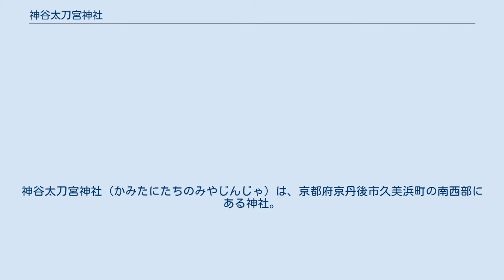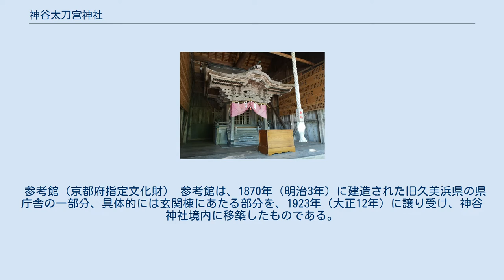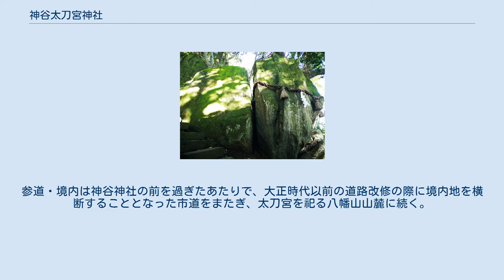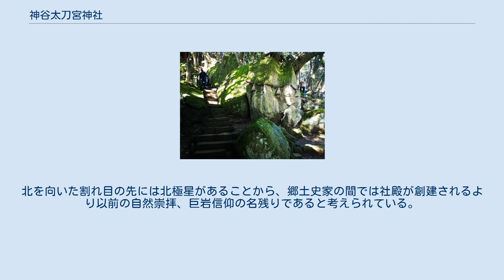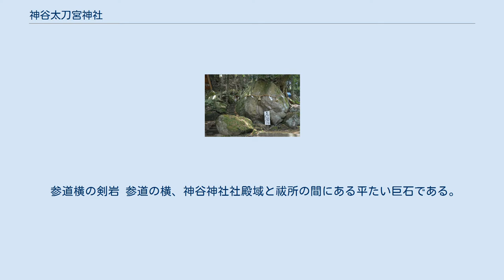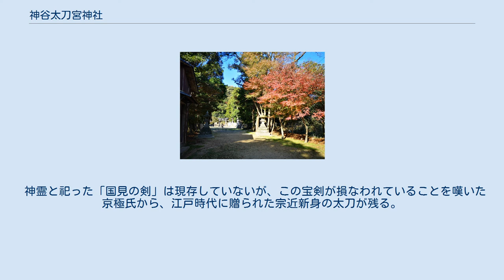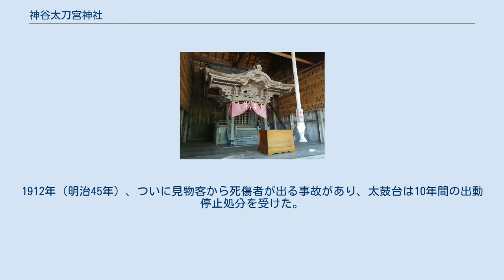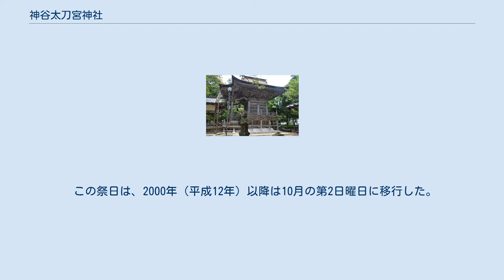神谷太刀宮神社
神谷太刀宮神社（かみたにたちのみやじんじゃ）は、京都府京丹後市久美浜町の南西部にある神社。
 もともとは別の由来をもつ神谷神社と太刀宮神社が合祀された2社一体の神社で、江戸時代までは「太刀宮（たちのみや）」と呼ばれ、明治期には久美浜地域の郷社として崇敬を集めた。
久美浜一区の氏神であり、21世紀においても「太刀宮」の通称で親しまれる。
秋の例祭は丹後地方を代表する祭礼のひとつに数えられる。
 神谷神社は、熊野郡に11座あった式内社のひとつ「神谷神社（かみたにのじんじゃ）」とされるが、この式内社が神谷太刀宮神社として太刀宮をも含むのか、神谷神社のみを対象としたのかは定かではない。
太刀宮は、全国で唯一丹波道主命を主祭神とし、御神体として祀る丹波道主命の佩刀「国見の剣（くにみのつるぎ）」は諸説ある「久美浜」の地名由来のひとつである。
 『鬼滅の刃』の主人公を真似て磐座でポーズをとる観光客（2020年12月） 丹後地方の古代史に深く関係する丹波道主命縁の神社である。
丹波道主命の佩刀「国見の剣」を御神体とすることから、刀にまつわる伝承や寄進が多く残り、2020年（令和2年）に『鬼滅の刃』が大ヒットした折には、境内の磐座が『鬼滅の刃』主人公の炭治郎が修行で斬っていた岩に似ているとして、そのシーンを真似る観光客の急増を受け、磐座保存会が結成された。
 もともとは太刀宮と神谷神社は別にあったが、久美浜町神谷（かんだに）の山林にあった神谷神社の倒壊に伴い、市中にあった太刀宮に合祀された。
式内社としては「神谷神社」の名で記録されるが、江戸時代まで呼称及び様々な古文書における通称は「太刀宮」であり、21世紀においても地元では「太刀宮」の愛称で親しまれる。
久美浜一区の氏神であり、喧嘩祭りの流れを汲む秋の例祭は、京丹後市を代表する祭りの1つに数えられる。
 丹後地方で唯一大社造の様式をもつ「神谷神社本殿」と旧久美浜県庁の建物の一部を移築した「参考館」が京都府指定文化財であり、境内社の「八幡神社本殿」と「神門」と「鳥居」が京都府登録文化財となっている。
また、境内一帯が「文化財環境保全地区」となっている。
 江戸時代から変わらない道筋の参道。
正面に八幡神社および磐座、鳥居手前の右に神谷神社が位置する。
 「神谷神社」の創建は伝承に拠れば第10代崇神天皇の時代に遡る。
地方平定を命ぜられた丹波道主命が山陰道を巡察した際に、前途洋々たることを祈願して出雲国から八千矛神（大国主命）を招き祀ったのが始まりとされる。
当初の遷座地は久美浜町小字神谷（かんだに）の山林の中に開けた平坦地であった。
この古地は「神谷明神谷」と呼ばれ、この地に残る「旗指神社（はたさしじんじゃ）」は、太刀宮の旗持ちであったという。
神谷神社は後に現在地、久美浜町小字小谷の太刀宮に合祀したことによって場所を移したが、毎年の例祭では神谷地区から大幟を立てる風習が残る。
 山陰道巡察を終えた丹波道主命は、その後、久美浜町小字川上の須田に屋敷跡が残る豪族の娘、京丹後七姫のひとりにも数えられる川上摩須郎女を妻とし、その娘日葉酢比売ら5人を垂仁天皇に嫁がせて権勢をふるった、久美浜に縁の深い人物である。
丹波道主命は垂仁天皇の代に死去したが、追慕する人々が久美の地に神社を創建して祀り、丹波道主命の佩刀であった「国見の剣」を神霊とみなした。
この神社を「太刀宮」という。
久美浜の地名の由来は諸説あるが、一説に久美の字は古来は国見とも表記し、この丹波道主命の佩刀「国見の剣」に由来するという論がある。
 このとおり、神谷神社と太刀宮神社は元々まったく別々の神社であったところ、後に（『熊野郡誌』によれば1千年後に）神谷神社が歳月で大破したことを受けて、太刀宮に合祀された。
以来、神社は「神谷太刀宮神社」となり、神社の扁額や祭器には「神谷太刀宮」と記されている。
合祀に際し「神谷」の名を先とし「太刀宮」を後輩とした理由は、丹波道主命の勧請によって八千矛神が祀られた経緯を尊重し、丹波道主命を祀った「太刀宮」を別号としたものだが、一般には「神谷太刀宮」あるいは単に「太刀宮」と呼ぶ風習が引き継がれている。
古文書類においても「太刀宮」と記されるのが通例であるが、延喜式神名帳には「神谷神社(かむたにのじんじゃ)」と記載される。
合祀の時期はこれより以前であるため、太刀宮は記載されなかったと考えられている。
 神谷太刀宮神社に関連する記録は『神祇志』『神祇志料』は...